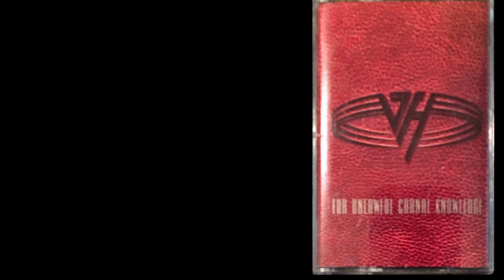Van Halen -Right Now